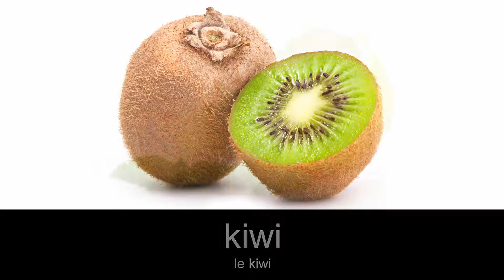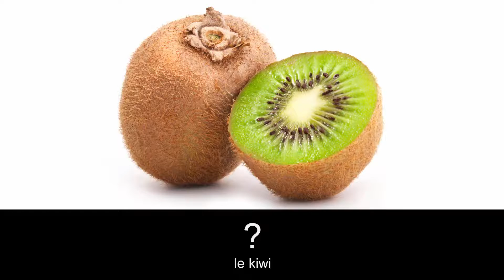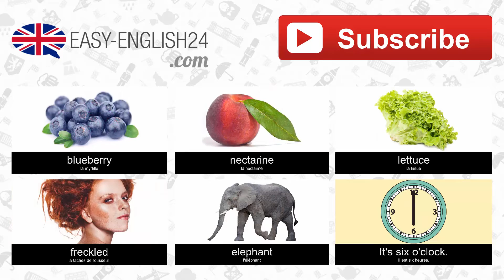Apprendre le vocabulaire anglais - Les fruits 2 (Fruits)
Cours d'anglais.

► Vocabulary:
banana, watermelon, kiwi, lemon, orange, grapefruit, tangerine, pineapple